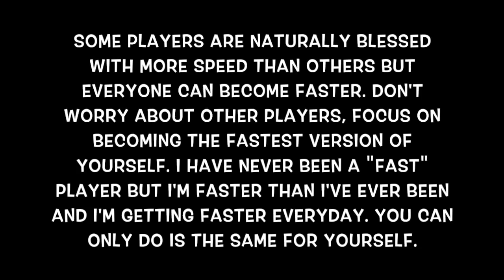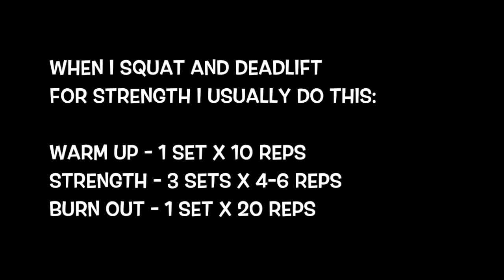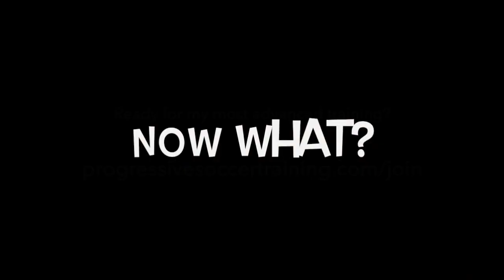Are you TOO slow? Build SPEED for SOCCER in 5 easy steps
You make this possible when you:

1) LIKE
2) COMMENT
3) SHARE

Dylan Tooby
Progressive Soccer